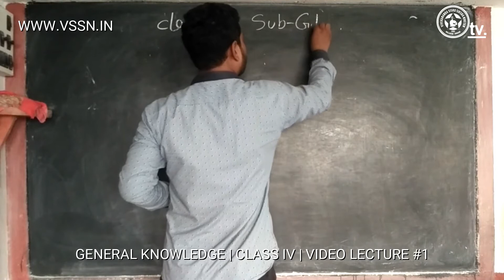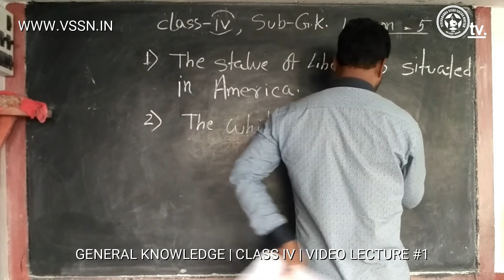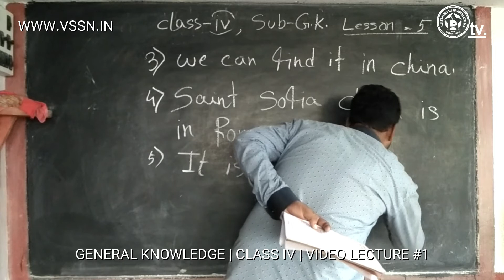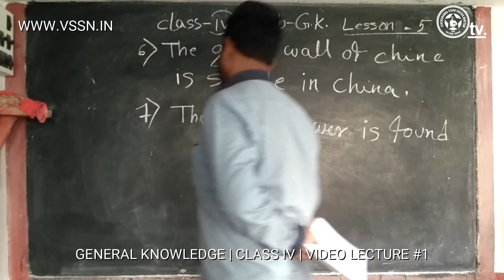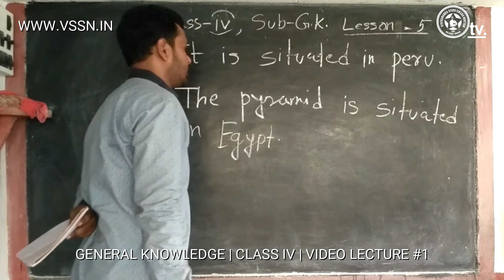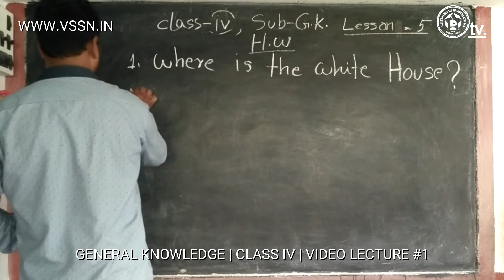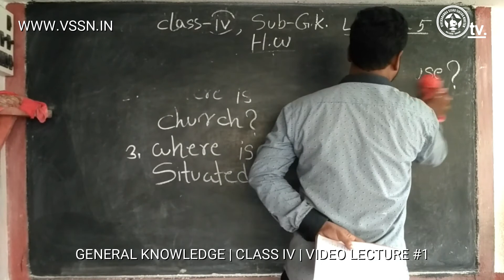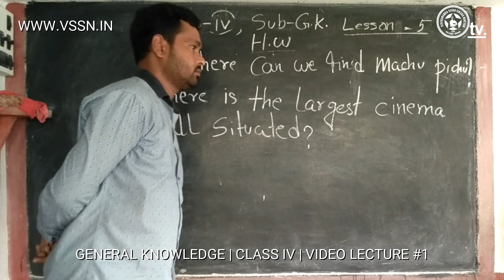General Knowledge | Class 4 | Video Lecture #1